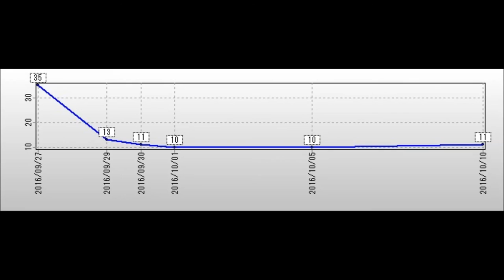Maxtor QuickView 6L300S0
Maxtor 6L300S0

Model:6L300S0
Date:16,Sep,2006
Capacity:300GB
Interface:SATA 150
RPM:7200
Firmware:BACE1G20